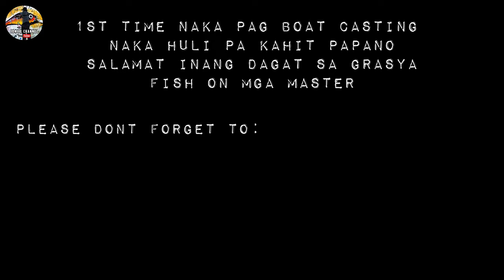Saglitan Lang Kami May Pang Ulam Na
UL Ep 9 unang sabak
boat casting
ultralight fishing philippines

Gear Set Up

Leader: Triline Mono 15lb

Special Tags
@prince pudidi fishing
@kuys dagz fishing
@footstep angler tv
@tandol fishing
@primative islander
@amazing sea
@fafa blog
@fish with marlon
@regz fishing tv
@Rama Ichon Blood
@Troks Fishing Adventure
@All Abordz